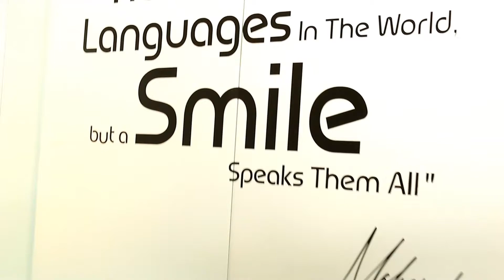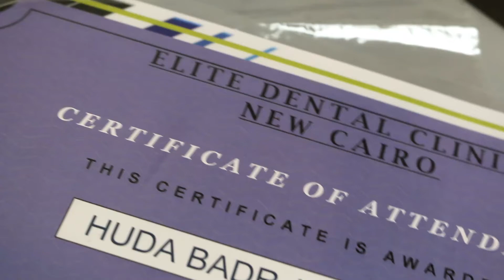A private one to one training At Elite Dental Clinics - Dr. Noury Adel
I Had A Great Pleasure DoinG A Private One To One Clinical Training For @dr.beautista On Cheek Fillers & Under EyE Fillers UsinG A Softfil Cannula Technique iN Addition To A Live Demonstration On PDO Smooth Threads For The Lips And PeriOral RejuvenatioN .. 😘🖤

She PreviousLY Attended mY Courses " TWICE " But Wanted To Gain A Higher LeveL And A More Focused TraininG ,,, 🙏

She iS A VerY enthusiastic Dentist Who iS So Passionate About Facial Aesthetics ,, 🤗👏

I Just Want To SaY Something About Her That DreW mY Attention !

When i First Saw This Young LadY iN MY Course, I SaW Someone With A Potential To Be A Great Clinician One DaY However This Little Devil 😈 Was So Into DoinG Russian Lips And Fox EyEs And TotaLLY iN Doing Things BEYOND NORMALITY .. 😂

BtW Iam Not Against Fox EyEs And Russian Lips But i Do What Fits mY Patients ONLY !!

LuckiLY I Have Managed To Do A FiltratioN Process To Her MinD 😎💪🌸 ..

She Texted Me A Couple Of DaYs Ago Showing Me Her First Lip Filler Case UsinG A Cannula And injecting The Patient With Just Half A Syringe Of Filler And She Followed All The Protocols Of Doing A Safe iNjectioN .. 🤗❤ ..

She Became A " LeSs is More " Girl .. 🌹 ..

Watch Out For The Next Queen Of Facial Aesthetics LadieS 👸💉📣 !

Wish You All The Best Dear @hadooosh1103 ,, 😊🙏 ,,

* Products Used iN This
Training

- Renee Volume For The Cheeks.

- TeosYaL Redensity Two For The Under EyEs.